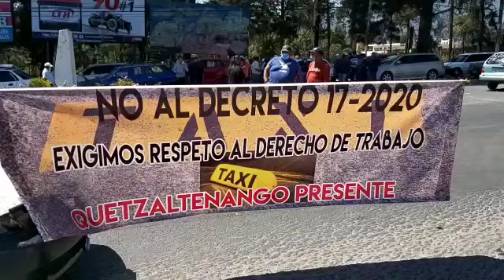Taxistas y fleteros realizan bloqueos en importantes entradas de Quetzaltenango.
Bloques en Quetzaltenango por Taxistas y fleteros que se oponen al decreto 17-20 que los obliga al pago de un seguro contra terceros, esta acción la vuelven a realizar por segunda ocasión. La primera vez fue la concentración en el centro histórico, hoy cerraron todas las entradas importantes a la ciudad de Quetzaltenango, lo que provocó un congestionamiento vehicular en los sectores de lugar.